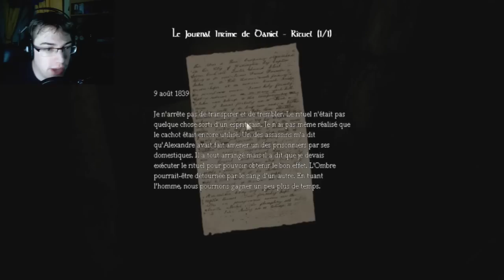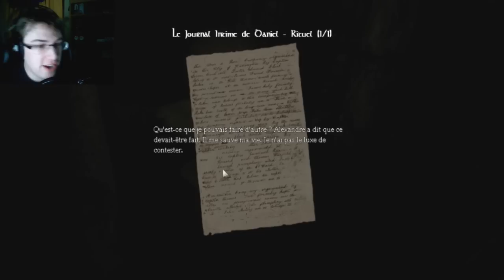Amnesia: The Dark Descent #7 | NE M'AMADOUEZ PAS AVEC VOS BOITES D'AMADOU !!!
7ème épisode de ce let's play sur la campagne originale d'Amnesia.